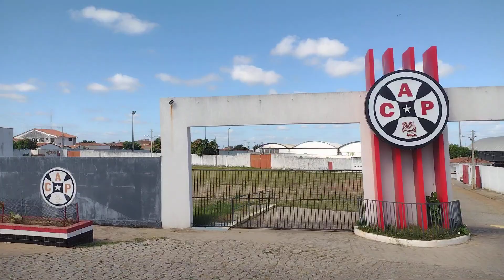Rio Piranhas com água